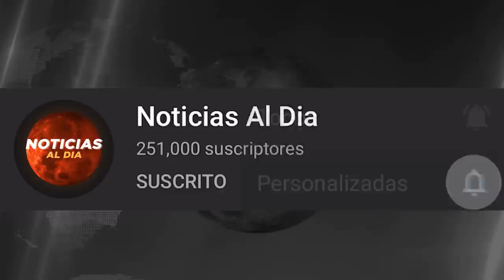RUSIA Y UCRANIA HOY NOTICIAS 05 DE NOVIEMBRE 2022, IRAN ENVIO LOS DRONES ULTIMO MINUTO PRESTAMOS HOY